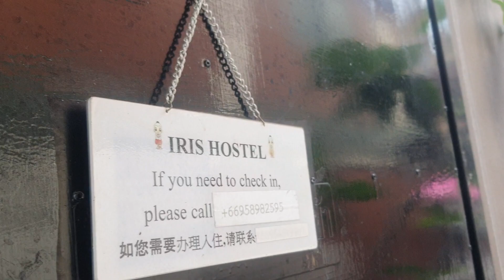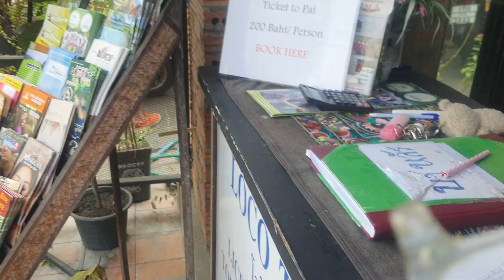เคยไปที่นี่ไหม เลิศอยู่นะแถวท่าแพ เอามารีรันจะได้ลบ ดูขำๆพอ